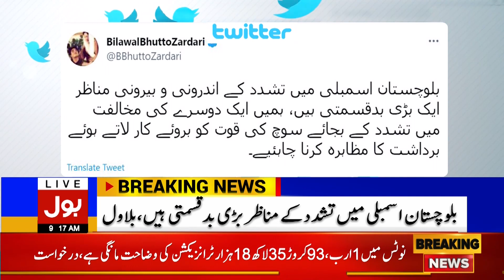Bilawal Bhutto Tweet on Balochistan Assembly Fight | BOL News